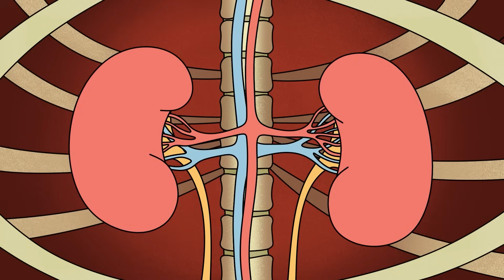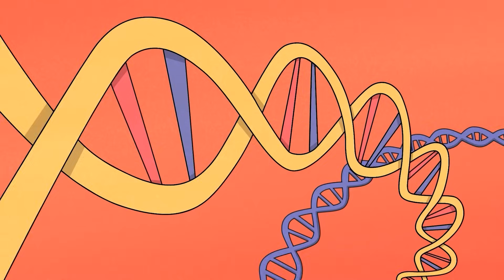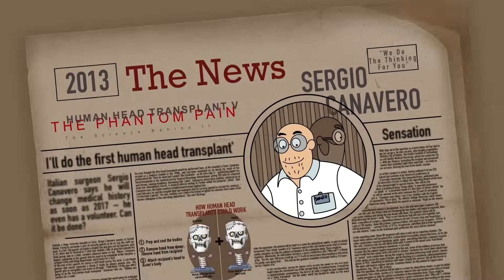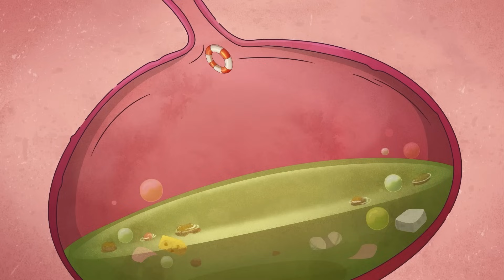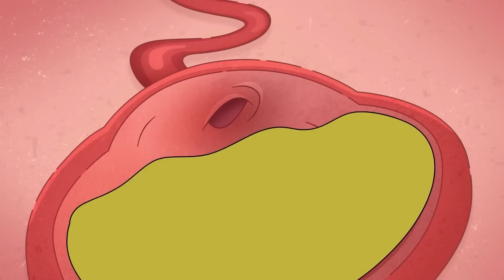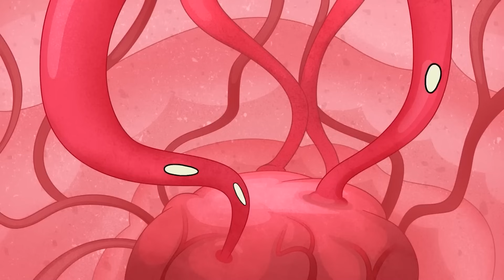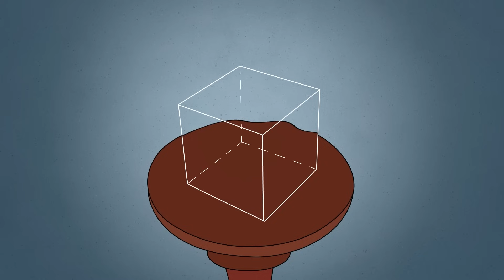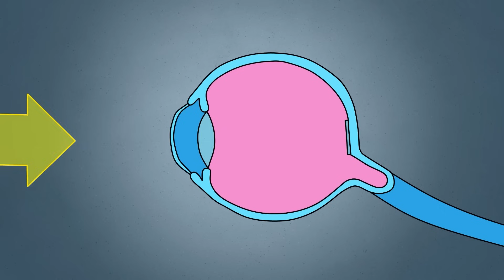Qu'est-ce Qui Peut Vous Tuer ? Défi Boire des Boissons Pendant 24 Heures !